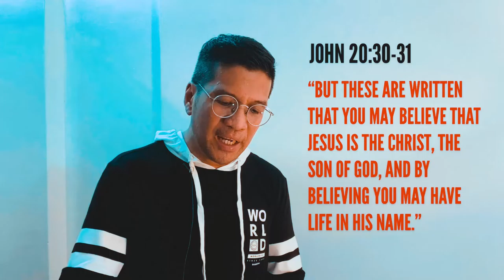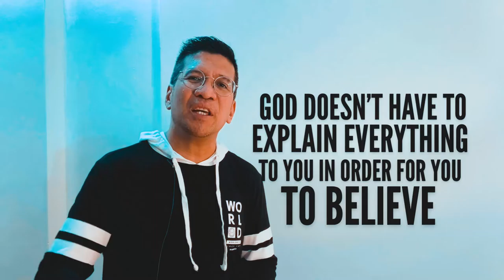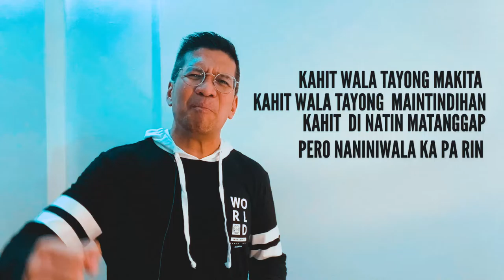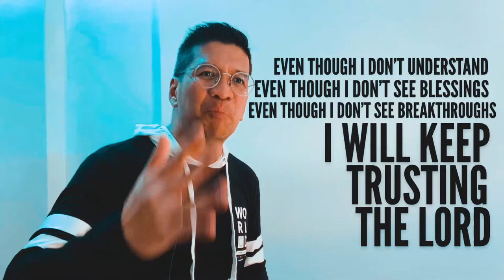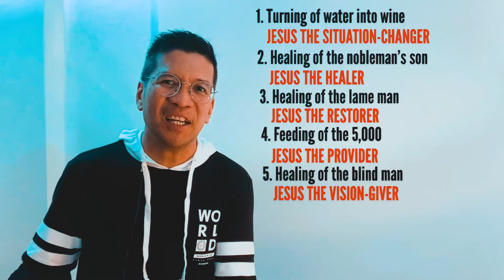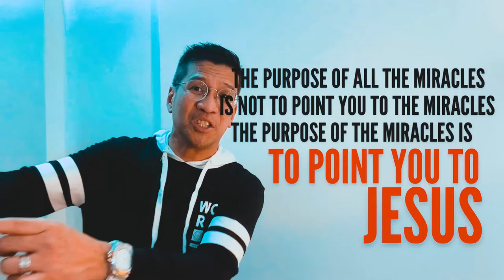“NOW, I GET IT” by Ps John Fundano